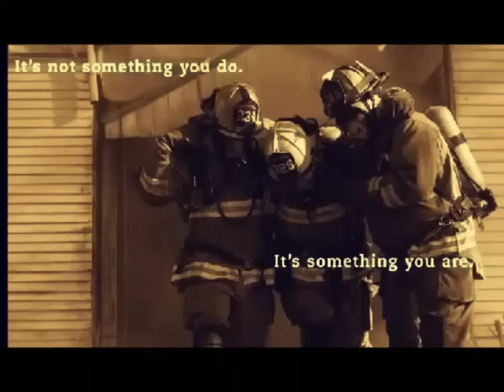Sheridan Fire Department Sheridan Ny